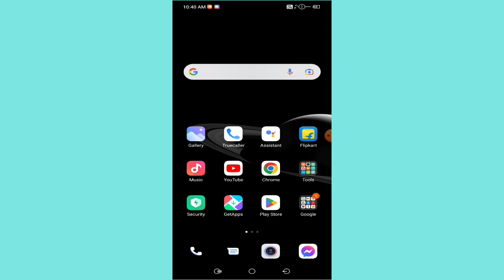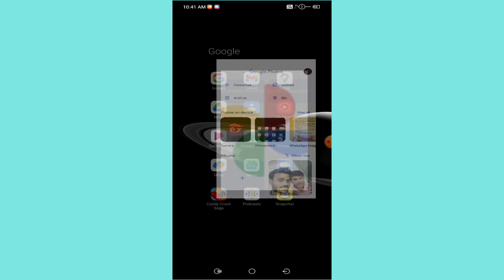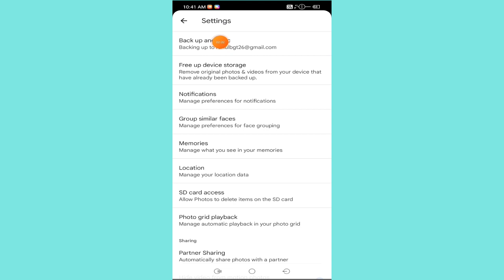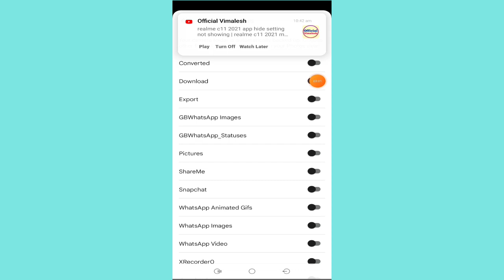Gmail Par Photo Kaise Backup Kare| How to Backup photo in gmail account.. PAPA JI TECHNO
how to gallery photo Gmail backup